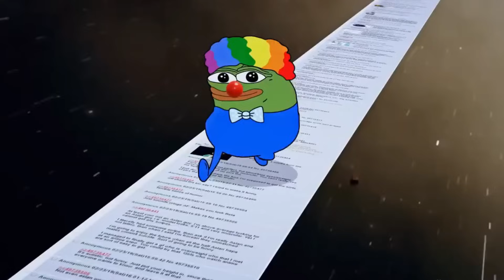[YTP] Video Không Hay Tôi Xoá Kênh - Phần 3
▶Chào mừng  đến với kênh: AnhDarkMe2

Kênh này là nơi sáng tạo các video hoạt hình YouTube Poop (YTP) với phong cách độc đáo và hài hước. Trong các video của chúng tôi, bạn sẽ được thưởng thức những khoảnh khắc troll, meme và việc việt hóa video thú vị.